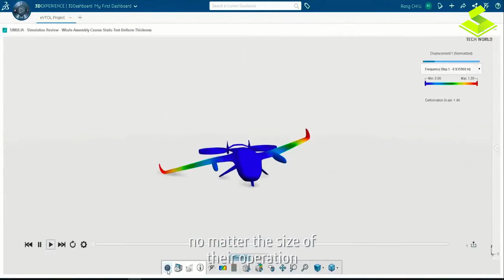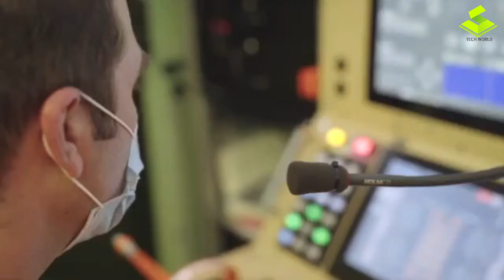7 amazing flying vehicles you must see | future technology | future cars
7 amazing flying vehicles you must see | future technology | future cars

1. SIMULIA
2. Elroy Air
3. Seraph
4. LIFT Aircraft
5. Finnish F/A-18s
6. Heaviside
7. City Airbus

check out more videos from our channel:Most Luxurious Vehicles In The World 2020 and beyond | motorhome